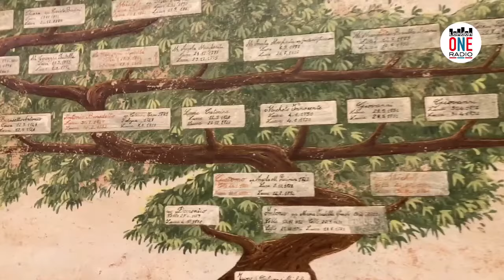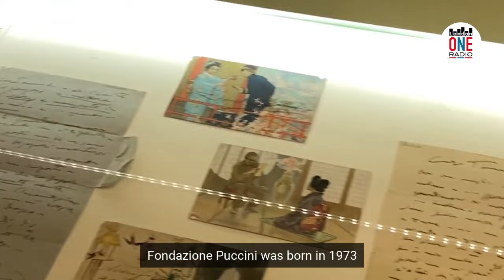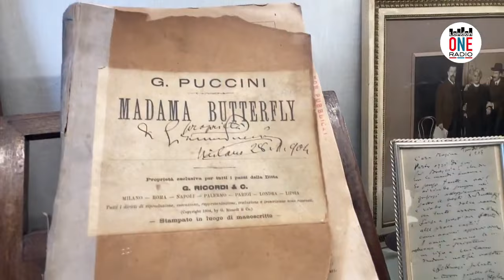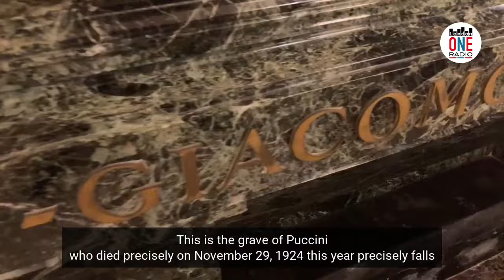Nelle case e nell'intimità di Giacomo Puccini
Il nostro viaggio in Toscana per scoprire più da vicino la vita di Giacomo Puccini